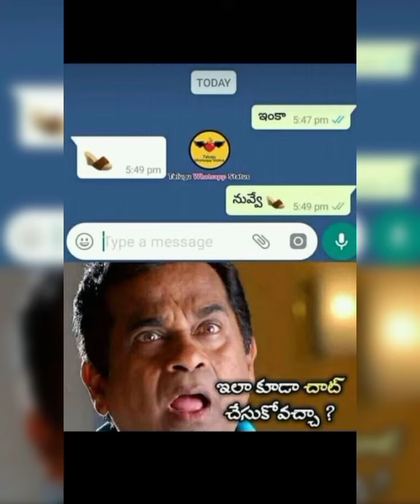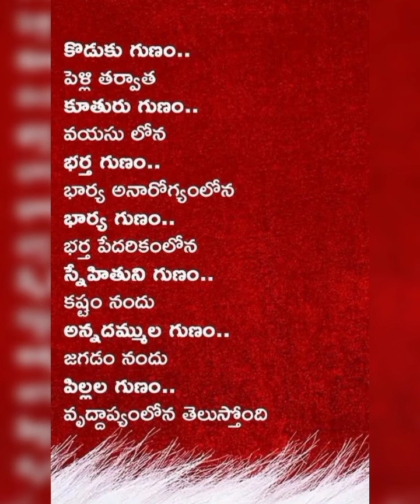సరదాగా కాసేపు, నవ్వుకోండి, హాయిగా.../